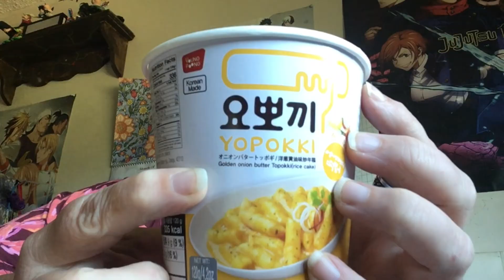Checkin Out Instant Tteobokki!?